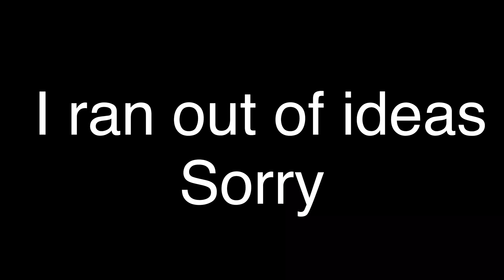Roses (Ryguyrocky) GLMV